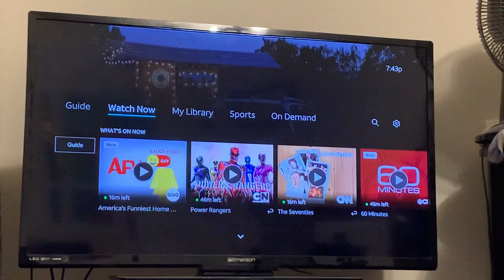That was until Barbara passed